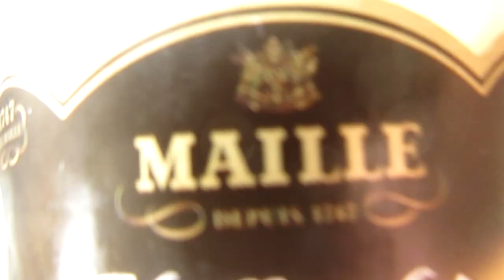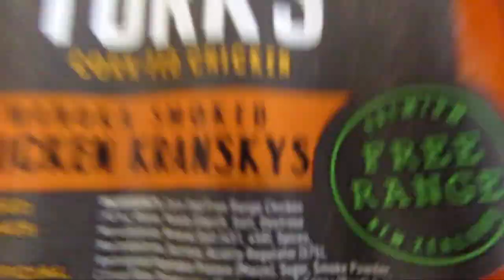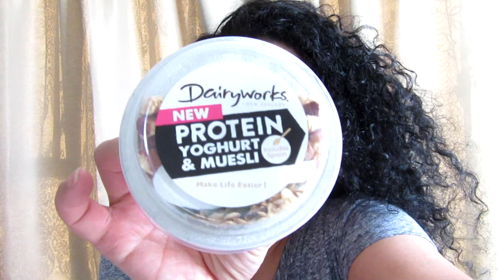WEEKLY VLOG 2020.. HOMEMADE BAGELS.. LLEESSGGOO IS CANCELLED.. LUCKY GS.. SPECIAL FRIED RICE..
Welcome back friends :D.. It's been a while but I thank you for still hanging around hehe.. Sometimes life just gets in the way.. I say lleessgggooo WWAAYYY TOO MANY TIMES in this vlog,so I sincerely apologise :D.. Anyways I try making my own Eggs Benedict Bagel which was so good.. We eat pretty good with our Thai Red Curry & Special Fried Rice :P.. Thank you for watching this week's vlog & let's keep this momentum going haha.. If you have enjoyed then please hit that SUBSCRIBE button before you leave :D..

Weekly Vlogs Posted On Mondays @ 3PM
Catch Up Fridays Posted On Fridays @ 3PM